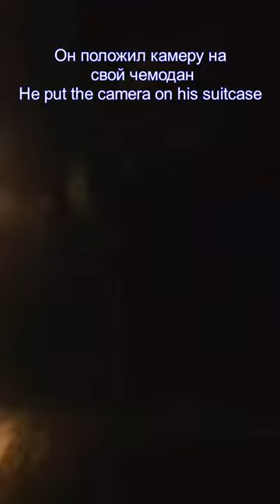Thomas Miller What REALLY happens to your luggage on a flight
Thomas Miller showed how luggage moves throughout the journey.
He put the camera on his suitcase.
Томас Миллер показал как багаж перемещается на протяжении всего пути. Он положил камеру на свой чемодан, прежде чем проверить его.